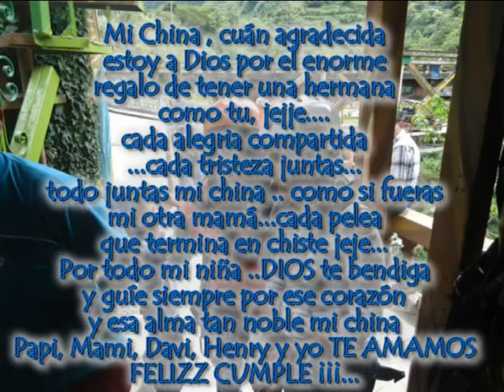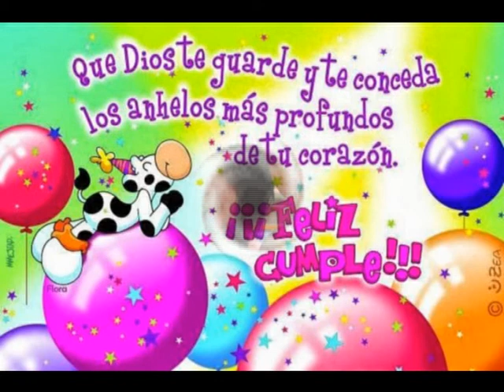Feliz cumple China